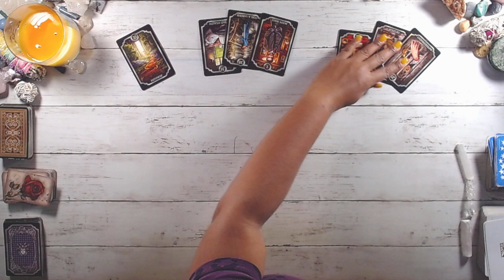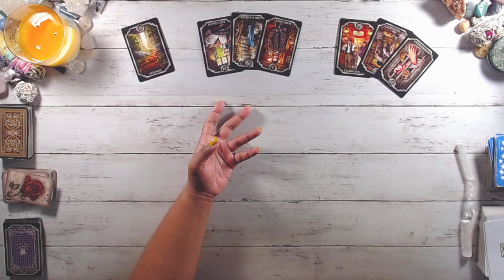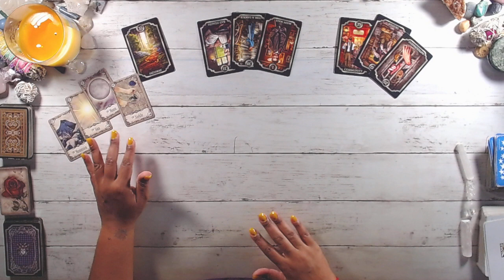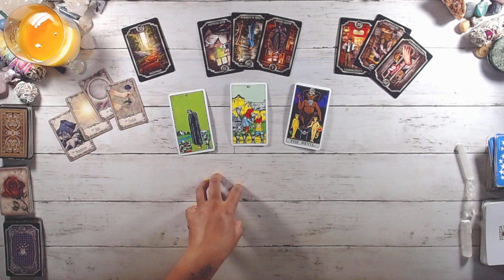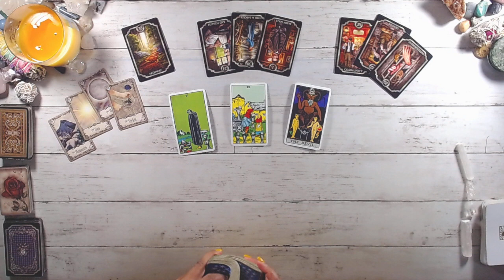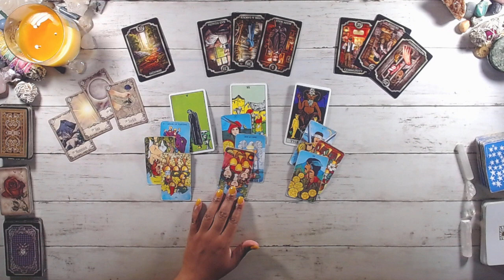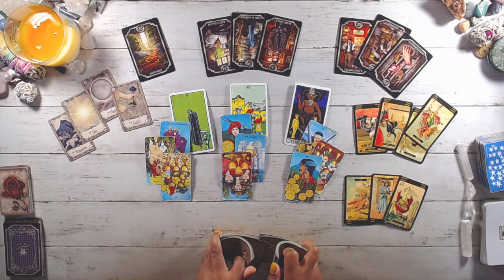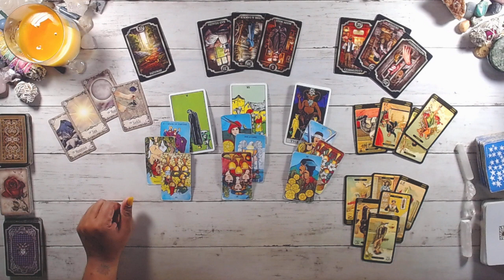ARIES 🔮️Gentle wakeup call 🔮️ AUGUST 22-28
This reading is for aries Tarot august TwinFlame general career spirit guidance Soulmate TarotReading Love #2022